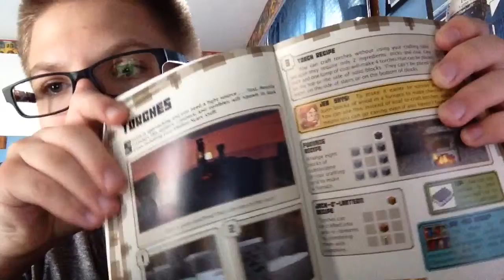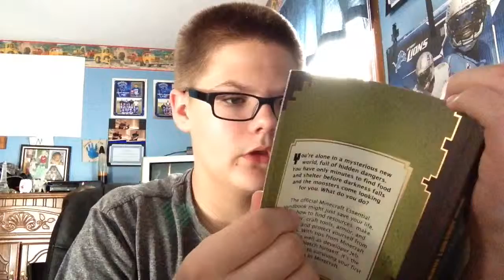A sorry To you guys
Sorry the kendama USA website is in my about description on my channel